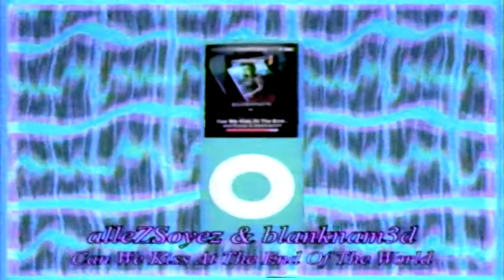alleZSoyez & blanknam3d - Can We Kiss At The End Of The World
this was originally planned to be released sometime in March of this year, part of the ＧΛＭΞＲＷΛＶΣ compilation. but, because of unexpected complications, it ended up being forgotten about until the compilation was finally released on May 27th via Girly Girl Musik.